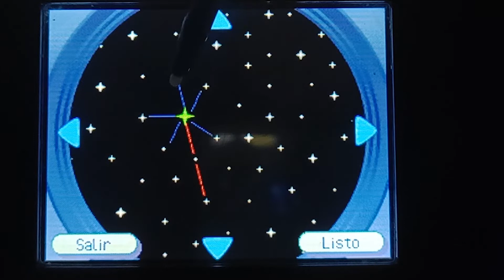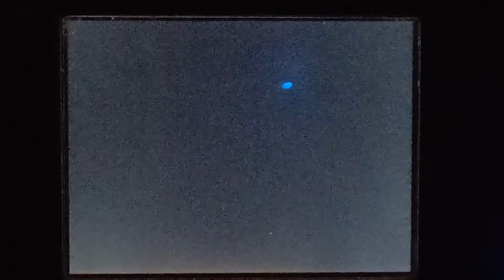🌼 Jugando a Animal Crossing Wild World por primera vez en 2022 🌼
¡Holaaa! El otro día subí un short jugando a Animal Crossing New Leaf y hoy os traigo un vídeo jugando a Animal Crossing Wild World.

Mi amiga me regaló este juego por mi cumpleaños y me hacía mucha ilusión traer un vídeo. Tenía una partida guardada, así que antes de reiniciar el pueblo y empezar una nueva partida, he cotilleado un poco el pueblo de esta persona desconocida para ver qué vecinos tenía y tal.

En unos días reiniciaré la partida y crearé mi propio pueblo. Si veo que este vídeo os gusta, puede que vaya subiendo algunos vídeos a medida que vaya avanzando en el juego, tanto en Animal Crossing Wild World, como en Animal Crossing New Leaf.

Esta es mi primera vez jugando a otros juegos de Animal Crossing, ya que solamente había jugado a Animal Crossing New Horizons. ¿Vosotros habéis jugado a otros Animal Crossing? ¿Cual es vuestro favorito? ¿Os gustaría que subiera vídeos jugando a otros juegos de Animal Crossing? Decídmelo en los comentarios.